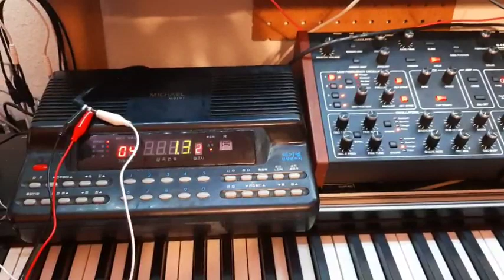Attempting to send MIDI data from Michael M9191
This is a somewhat obscure Korean "Hymnal Play System" from 1997 that has a non-standard 5-pin DIN port labeled "MIDI IN OUT" and clearly does not send or receive MIDI regardless of how I configure the pins. In the only configuration that produces a result, the DSI Prophet Rev2 is receiving data of some kind but it fails to reproduce the song that is playing on the Michael (Joyful, Joyful, We Adore Thee). Kind of cool though.